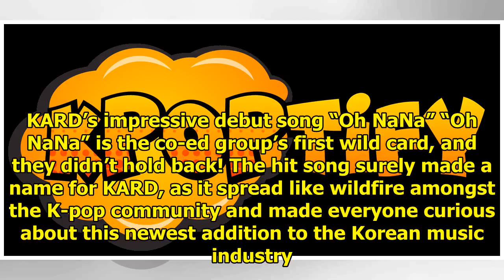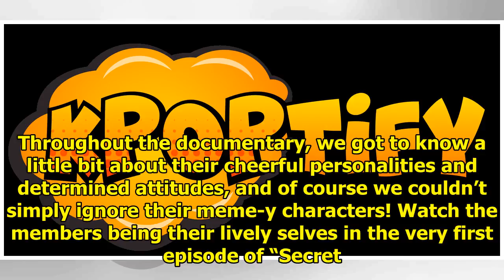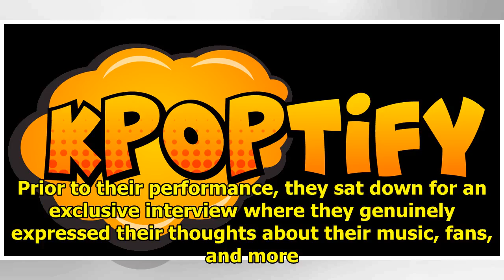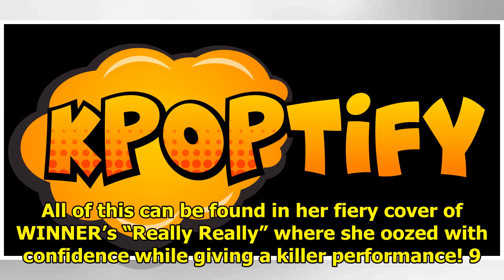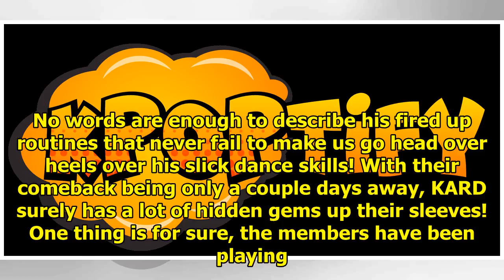10 Ways KARD Captivated Us With Their Overflowing Charisma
10 Ways KARD Captivated Us With Their Overflowing Charisma
While they may not be the first co-ed K-pop group to exist, KARD surely put the concept back on the ...